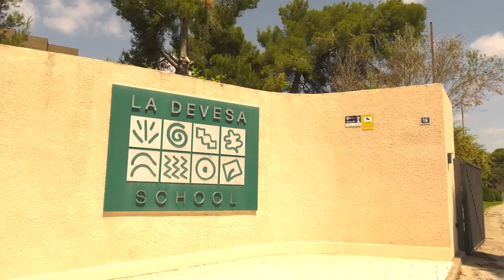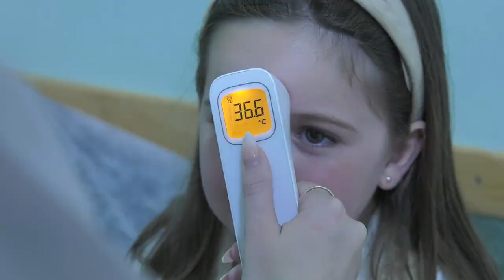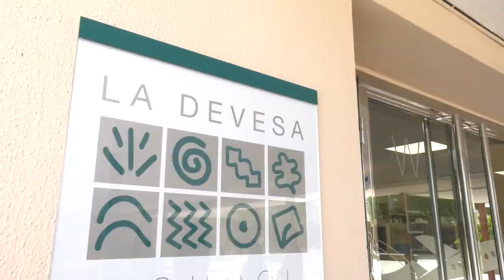Enfermera escolar Devesa School Carlet | Cecova TV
La enfermera y nutricionista Mireia López ha sido la encargada de iniciar el proyecto de enfermería escolar este curso en el colegio de la Devesa School, en Carlet. Su labor educativa en salud abarca servicios como la atiención de curas, dispensación de medicamentos, control de alérgenos, dietas especiales y formaciones.